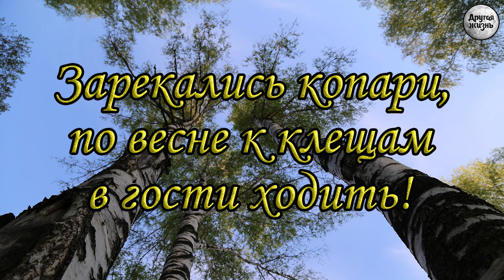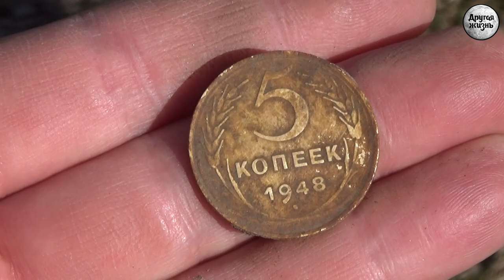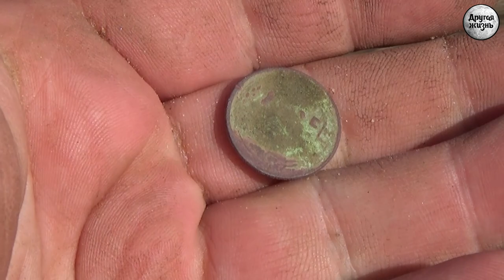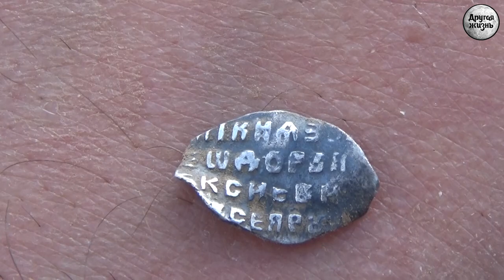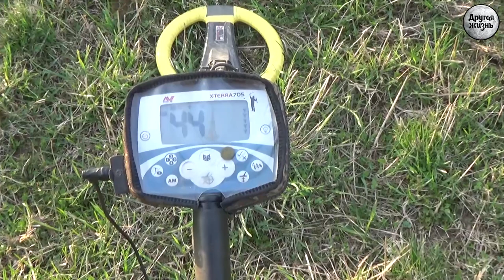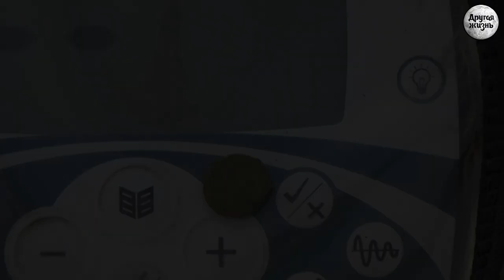Зарекались копари, по весне к клещам в гости ходить!